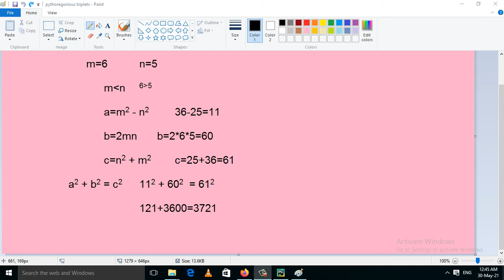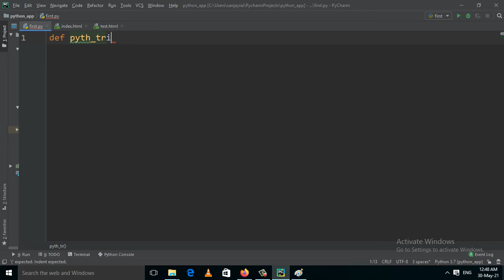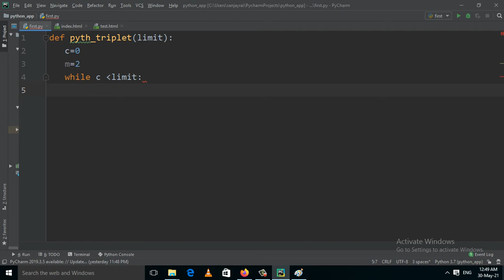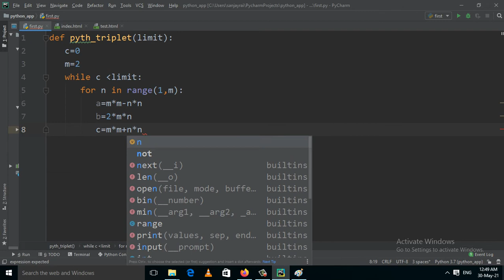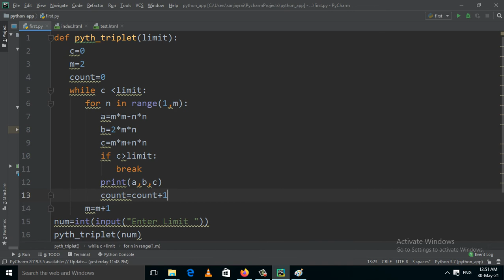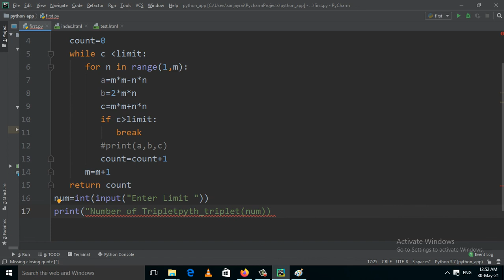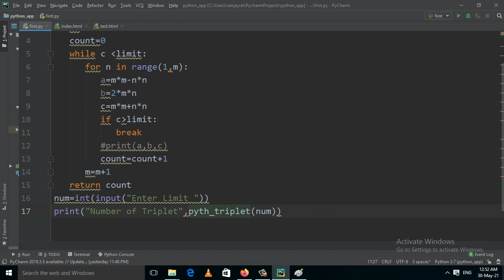Pythagorean triplet in python || Python Interview Question